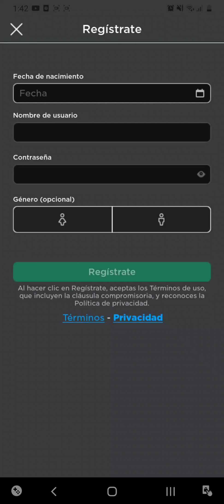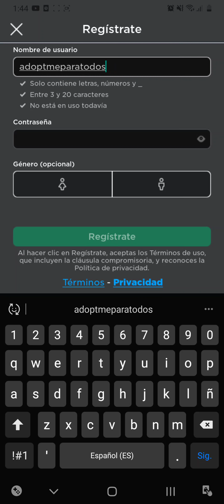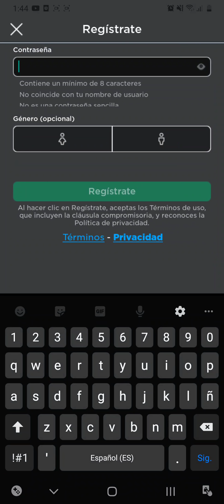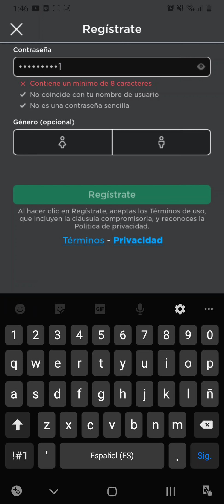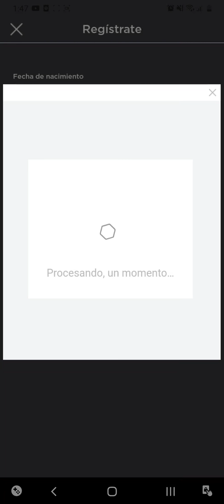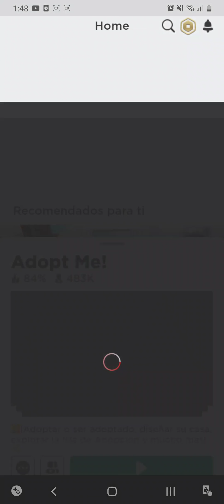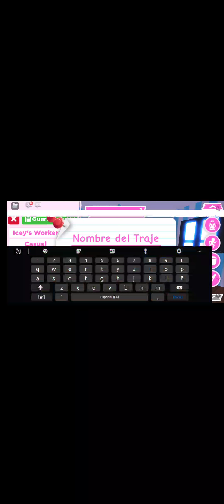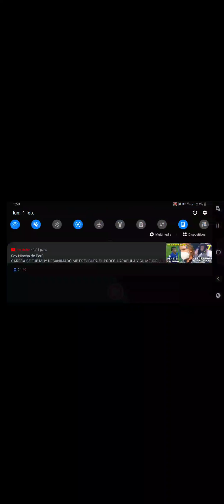2G. Creamos una cuenta en roblox.